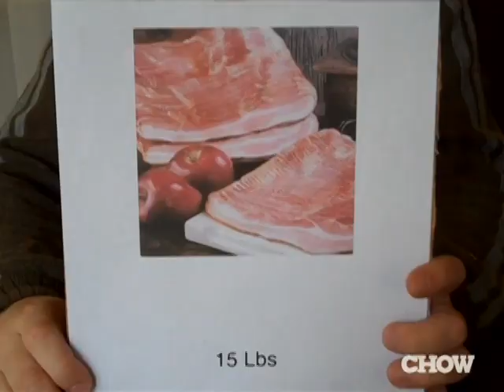Supertaster - World's Priciest Beer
James Norton samples Samuel Adams Utopia beer, priced at $150 for a 24-ounce bottle.